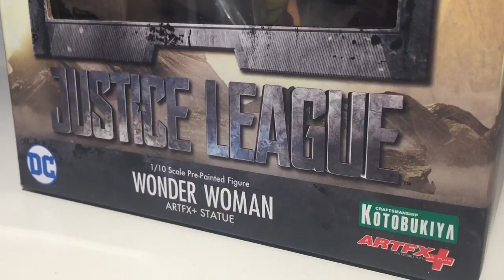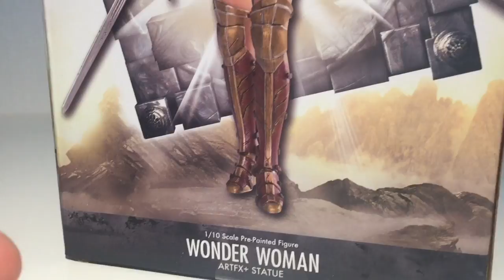DC 저스티스리그 원더우먼 코토부키야 스테츄 피규어 DC Comics Justice League WONDERWOMAN Kotobukiya Figures